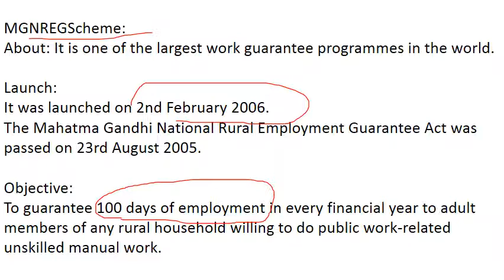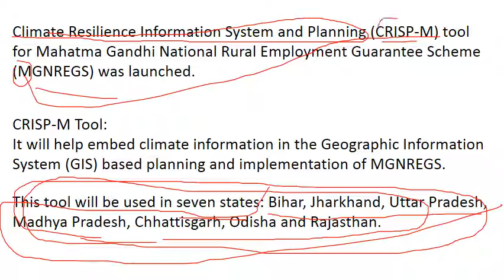MGNREGA !! Current Affairs !! Competitive Exam !! Simple !! Explanation !! Study Iq !! UPSC !! IAS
Important !! Current Affairs !! Competitive Exam !! Simple !! Explanation !! Study Iq !! UPSC !! IAS
The Hindu Newspaper Editorial Analysis, Study Lover Veer
PIB Analysis
Daily Current Affairs video lecture, which is covering important articles and editorials in the required depth mainly for UPSC/IAS, CDS, NDA, EPFO, PSC, SSC, Banking, IBPS, RRB, RBI, SSC, CLAT Exams Preparation, and General Studies for all competitive examinations. In this video lecture, Study Lover Veer current affairs channel by DR Sahoo brings you The Hindu Analysis. The aspirants are advised to watch the entire video lecture for a better understanding of all the topics till the end.
studyiq | study iq | study iq current affairs |